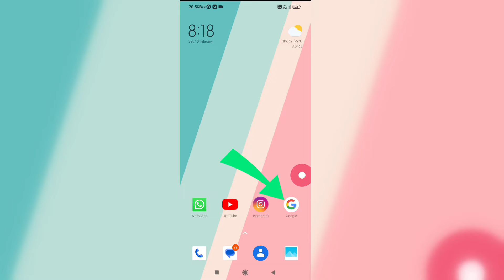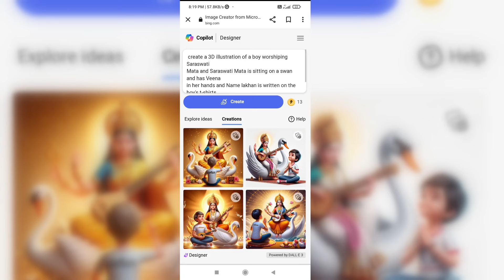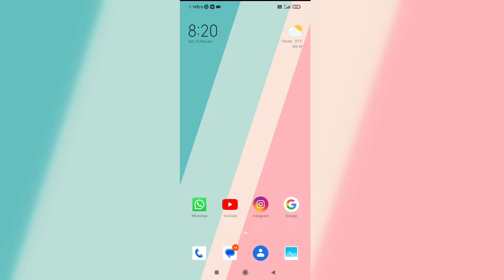Maa Saraswati Ai Photo Editing | Free Generate Ai Image In Your Name | Bing Image Creator Ai Picture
And You My Yt Family 😍